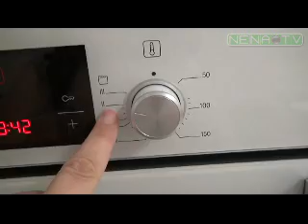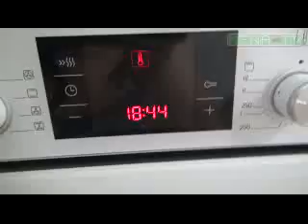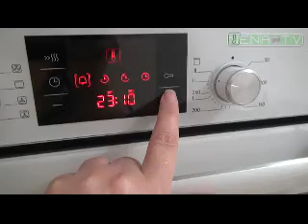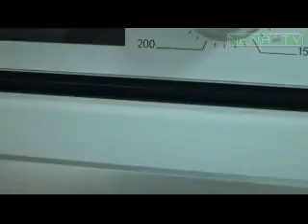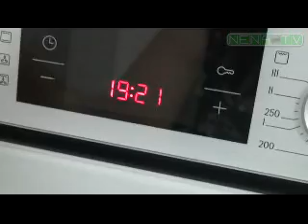Готовим рыбу на гриле в духовке Bosch